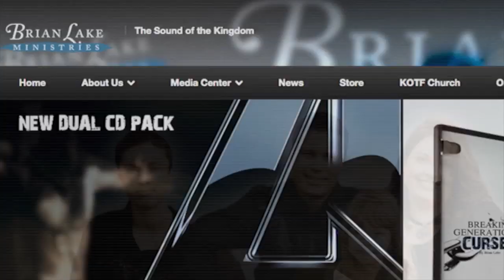Keepers of the Flame - Guest Damon Stuart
Damon Stuart was the guest on Keepers of the Flame hosted by Brian Lake.
T.V. Interview